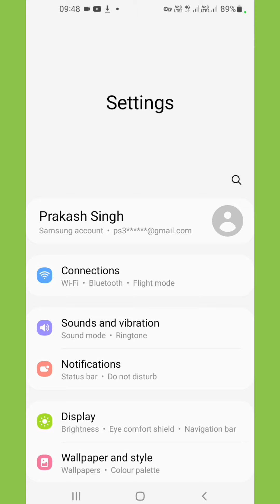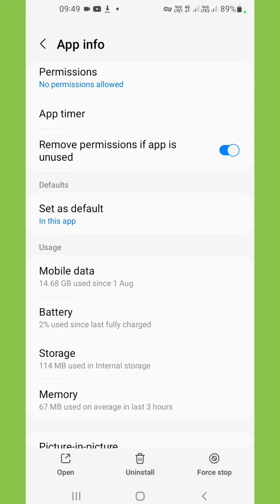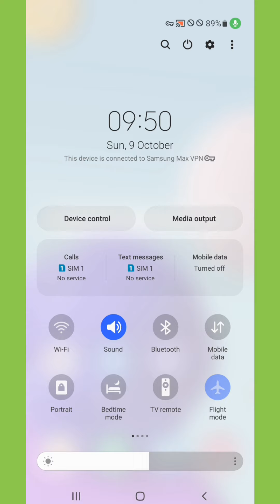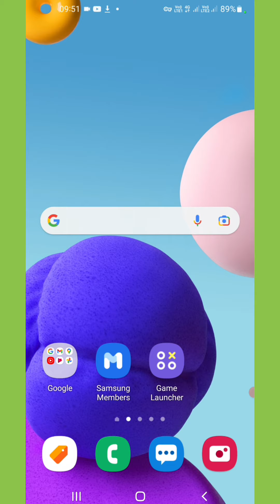couldn't refresh feed instagram problem solve | Coudn't refresh feed instagram kaise thik kare 2022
how to solve instagram couldn't refresh feed problem
jarur kare

Your Queries  -
couldn't refresh feed instagram kaise thik kare
couldn't refresh feed instagram problem solve 2022
instagram me couldn't refresh feed kaise kare
instagram couldn't refresh feed kaise thik karen